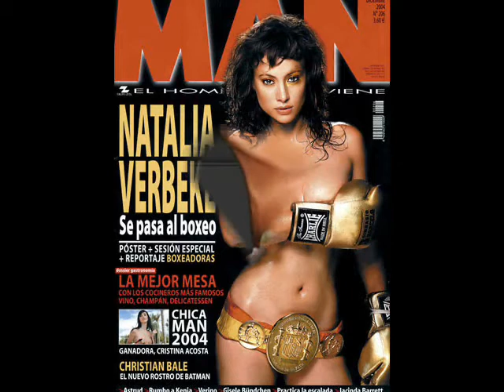Parejitas 2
maricas y rey pas